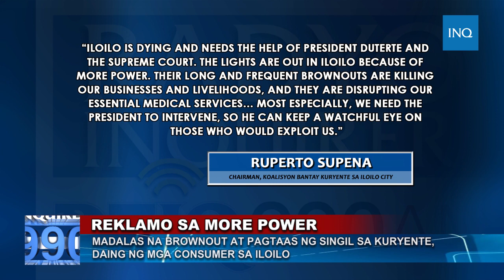WATCH: Madalas na brownout at pagtaas ng singil sa kuryente, daing ng mga consumer sa Iloilo